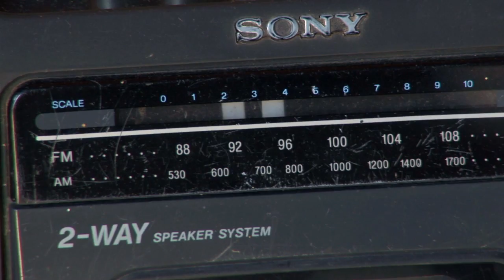A Call to Mission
Learn about the countries and culture of the West-Central African Division. This challenging mission region is culturally diverse region and it's territory includes major cities and remote villages, voodoo temples and the world's largest Christian basilica.